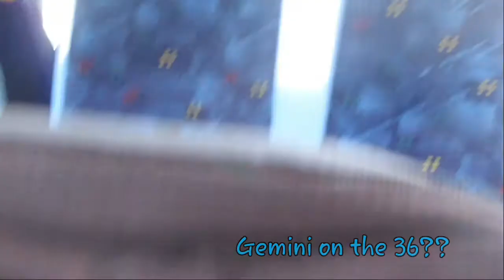London with Rosalina (Listen Along): LX57 CJF/E66 on Route 36 - Alexander Dennis Enviro400 Euro 4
Rosalina inside an Alexander Dennis Trident 2 Enviro400, on the London Bus Route 36 towards Queen’s Park.

8th Century of Videos
London with Rosalina (Listen Along)
Route: 36 towards Queen’s Park
Operator: Go-Ahead (London Central)
Depot/Garage: New Cross (NX)
Vehicle: Alexander Dennis Enviro400
Chassis: Dennis Trident 2
Engine: Cummins ISBe6.7 litre, 6 cylinder
Emissions: Euro 4
Gearbox: ZF Ecomat (5-speed)
Registration & Fleet: LX57 CJF, E66
Journey: Burwood Place to Porchester Road/Royal Oak
Date Filmed: Friday, 7th July 2017
Notes: The “Emissions” refers to the Euro rating given to the bus when it was new.
An interpretation of the gear status is present in this video.